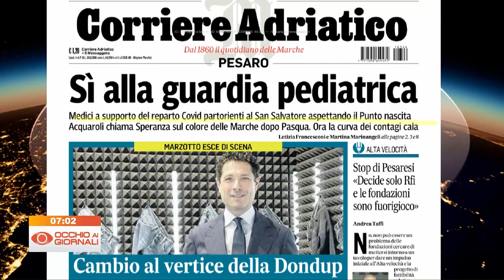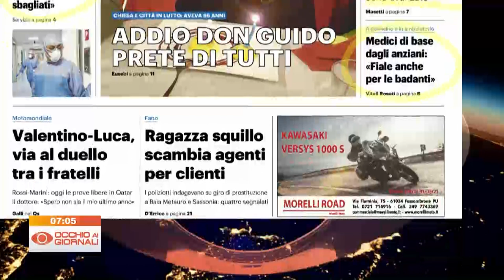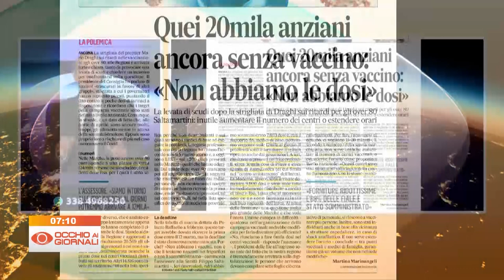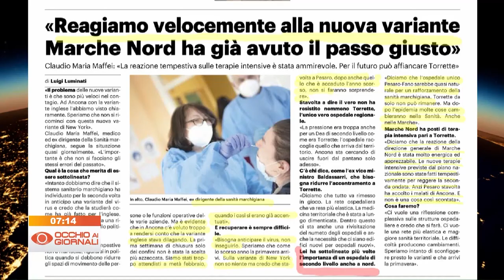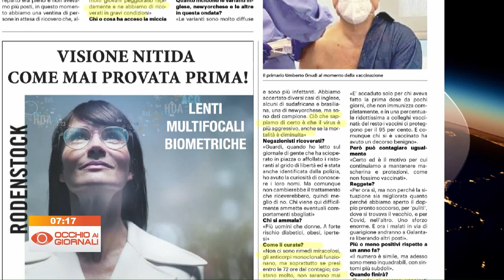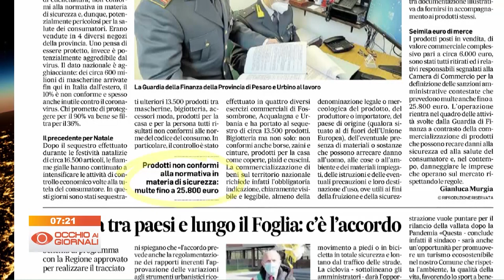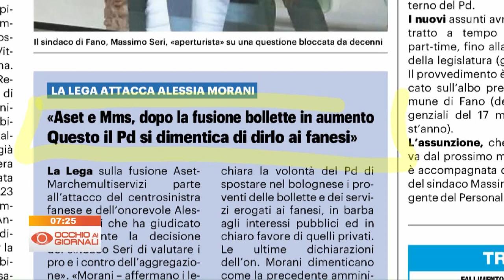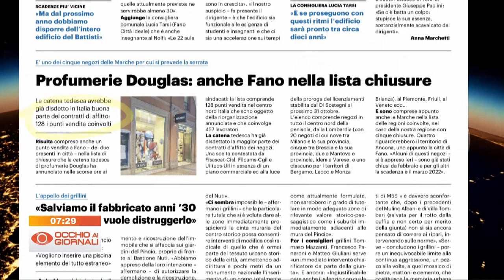Occhio ai Giornali 26 marzo 2021